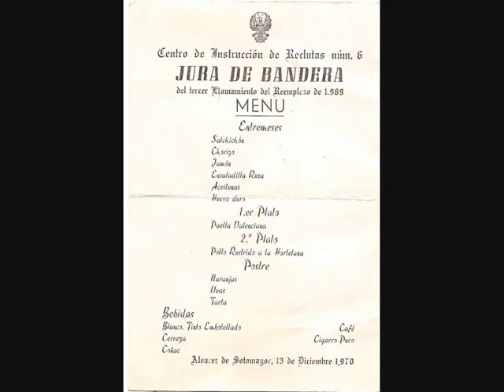JURAS DE BANDERA CIR Nº6